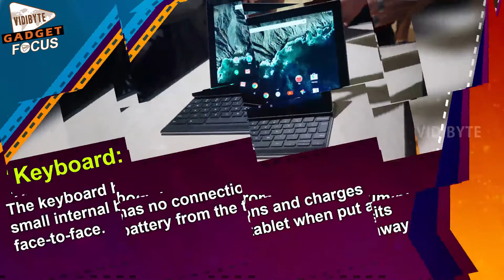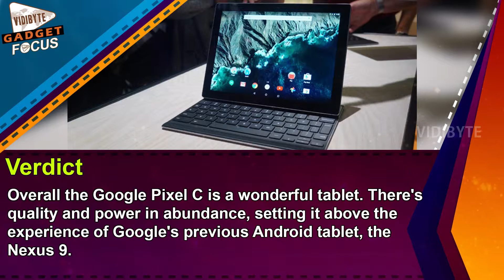Google Pixel C Review : Exclusive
Like the Chromebook Pixel, the Pixel C is high-end, and designed (in Google's own words) "to rethink an experience". In that sense, the Pixel C is the poster boy for Android tablets.